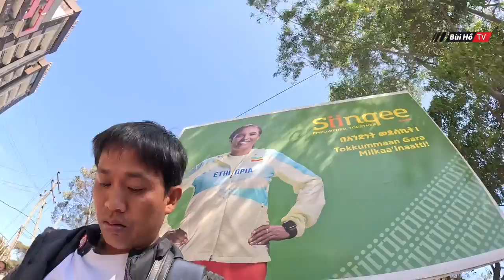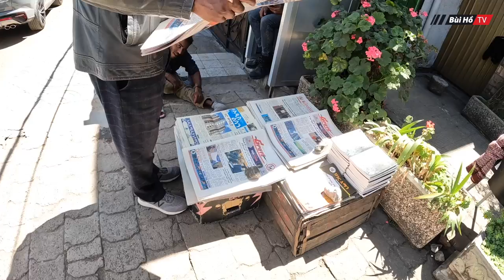Bị dàn cảnh MÓC TÚI lấy điện thoại ngay THỦ ĐÔ BẤT ỔN ở Châu Phi | Bùi Hồ TV